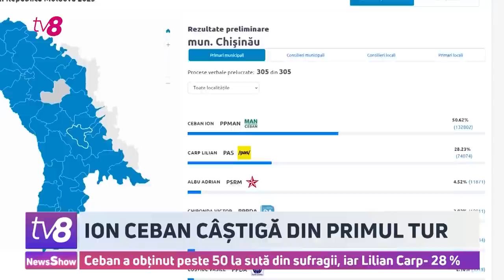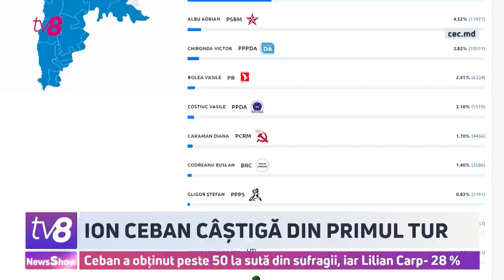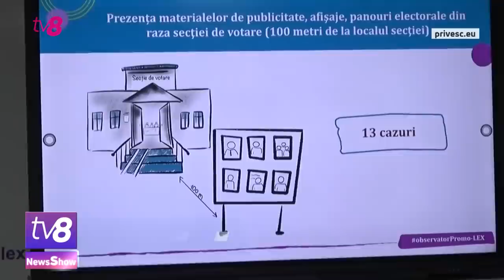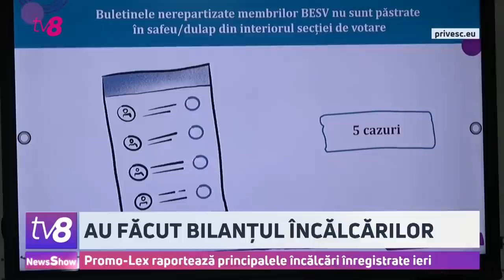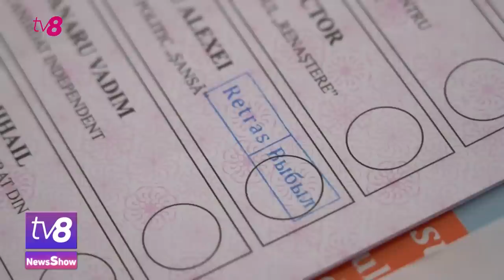News show: Ceban, vechiul și noul primar/ Securitate șubredă la poarta aeriană/ 06.11.2023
💥Ion Ceban a câștigat din primul tur primăria Chișinău, dar nu are majoriatea și în consililul municipal. Partidul lui Ceban, și PAS-ul de la guvernare vor avea în CMC un număr egal de consilieri.
 💥O nouă lovitură de imagine pentru securitatea aeroportului. Un azer coborât aseară din avion a reușit să intre în țară după ce poliția de frontieră l-a însoțit în zona neutră pentru documentare suplimentară.
💥Rușii au țintit, noaptea trecută, cu o rachetă în centrul orașului Odesa. Opt oameni au fost răniți, iar muzeul de artă, inclus în patrimoniul mondial UNESCO, a fost avariat.